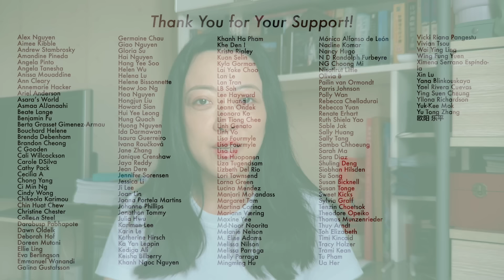A Decent Revenge Drama, Imperfect but Still Lovely - Faithful - Final Review [CC]